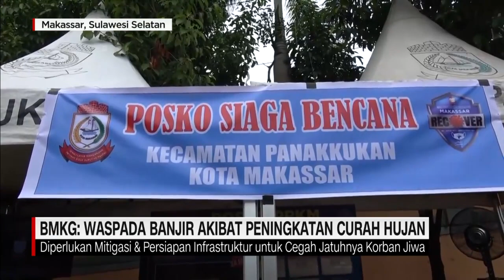BMKG: Waspada Banjir Rob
Menyusul akan terjadinya gerhana bulan yang akan terjadi, pada jumat 19 november hari ini . BMKG Tanjung Perak Surabaya mengingatkan akan terjadinya peningkatan banjir rob hingga setinggi 20 centimeter.

Peringatan akan kemungkinan terjadinya banjir, juga dikeluarkan BMKG wilayah empat Makassar Sulawesi selatan.